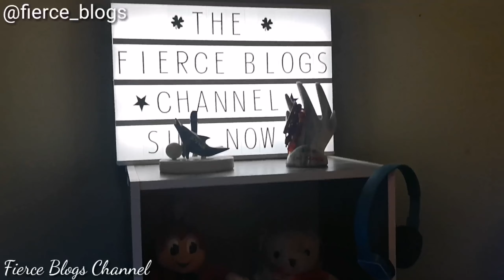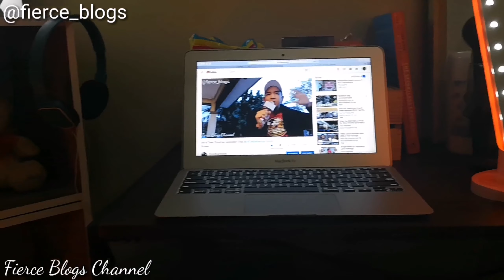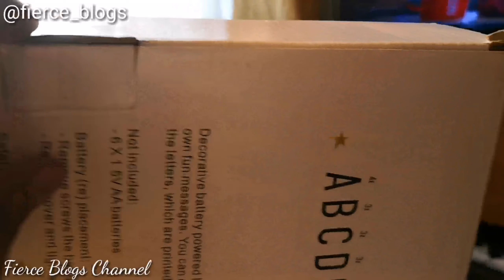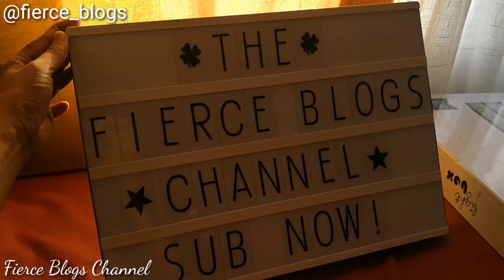New Year 2018! (Vlog 57)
I post fresh vidoes every Sundays in Youtube. I feature about beauty and skincare and a whole lot of lifestyle topics.

3.